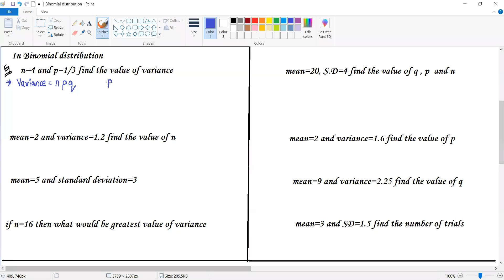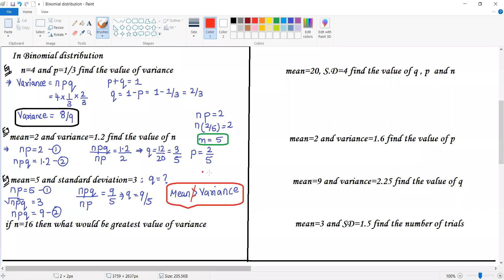Theoretical Distribution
Binomial Distribution Lecture 1